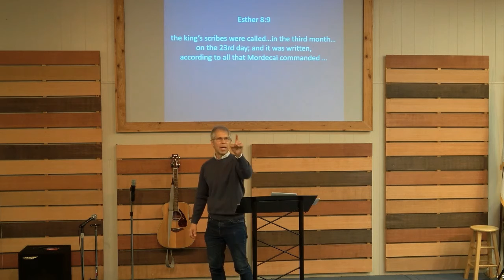2021 January 3 Knox Ross Aledo Cornerstone Church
Preparing for Breakthrough